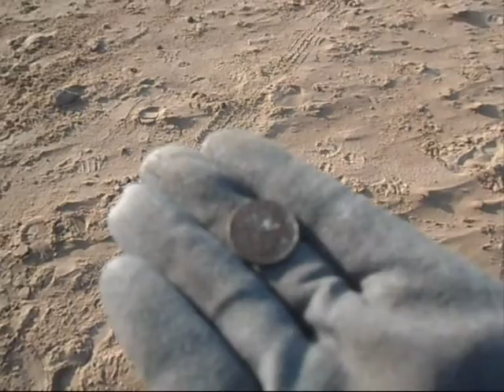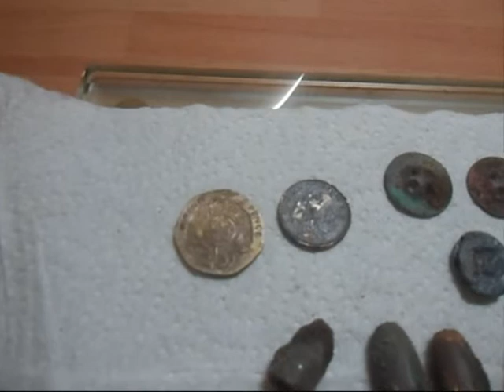EVENING BEACH HUNT 6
A couple of hours detecting at the beach this evening